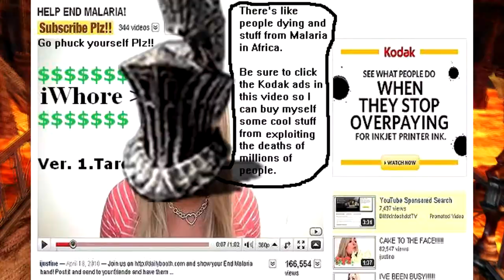Dark Souls 2 - PvP: Top YouTubers and Havel Mages are Whores??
Drama on You Tube raises a lot of questions, but keeps me entertained.